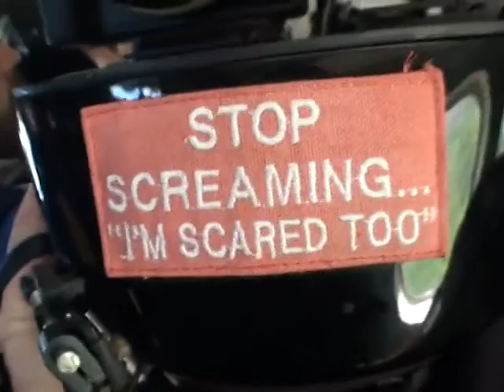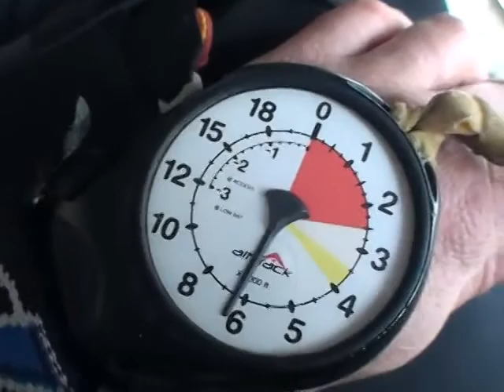John Buckwalter 2015Y04M04D14h52m